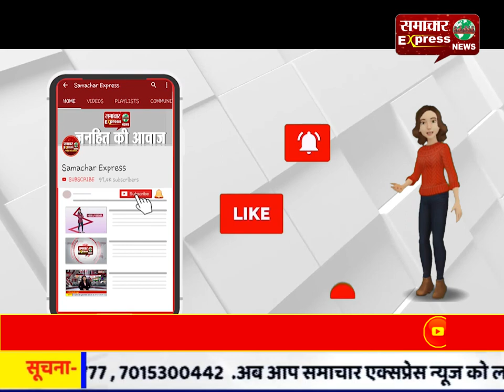बैलगाड़ी से दुल्हन घर लेकर आया दुल्हा